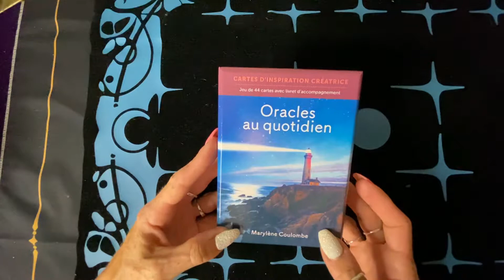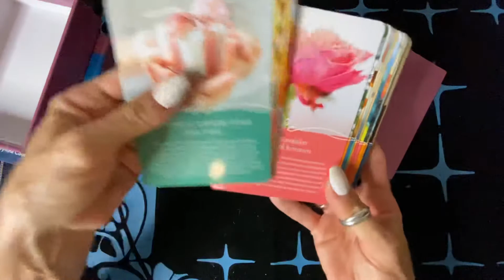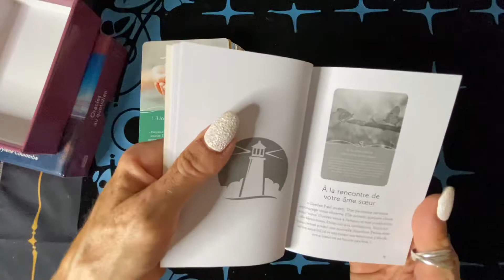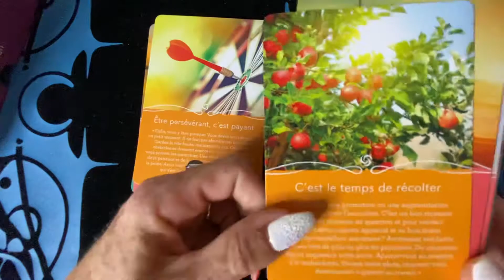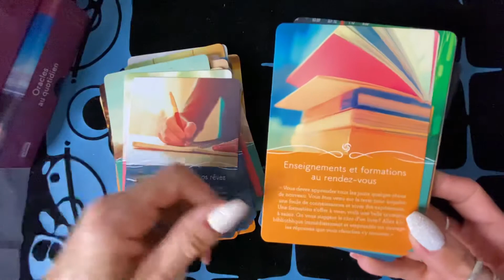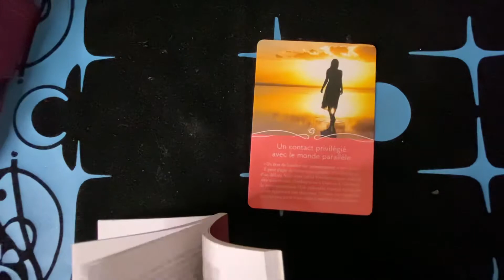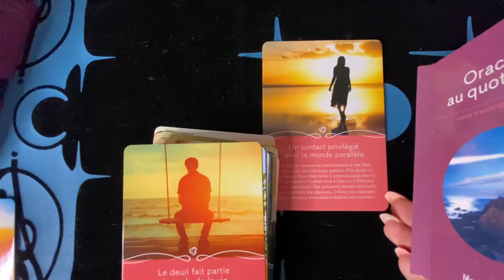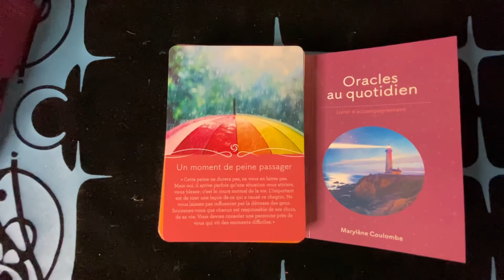Review oracle au quotidien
Voici la présentation de l’oracle au quotidien
Il est composé de 44 cartes
Je trouve que les messages sont assez pertinents